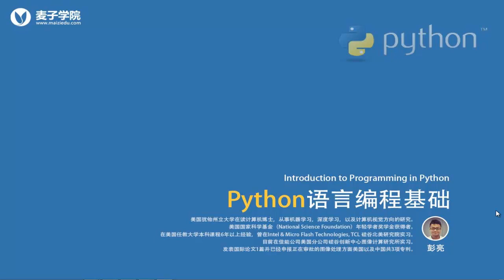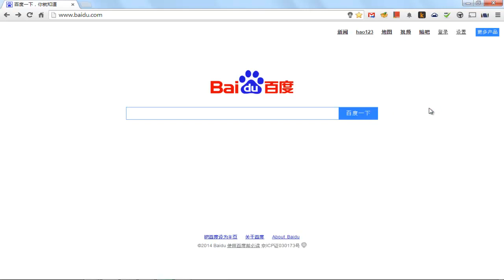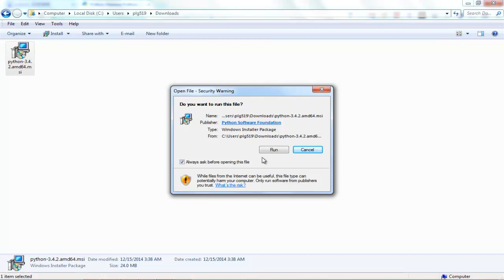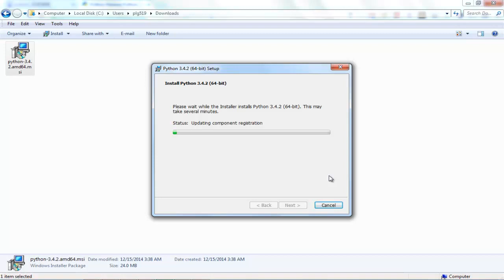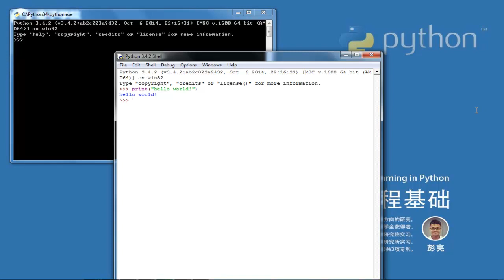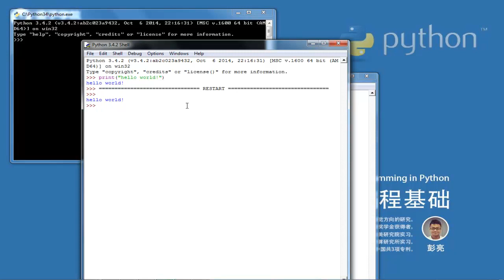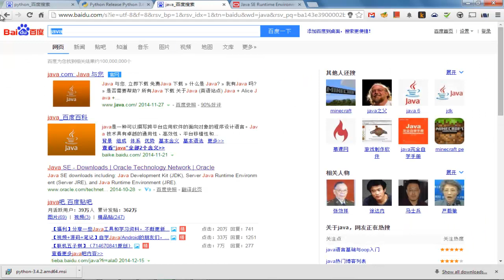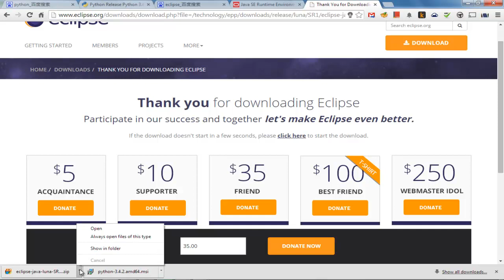Python语言编程基础2 环境配置1